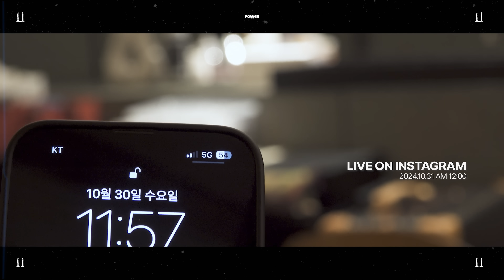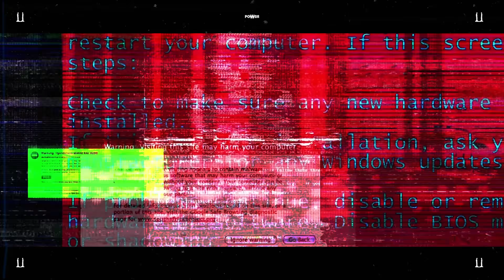G-DRAGON - 'POWER' MV Behind the Scenes